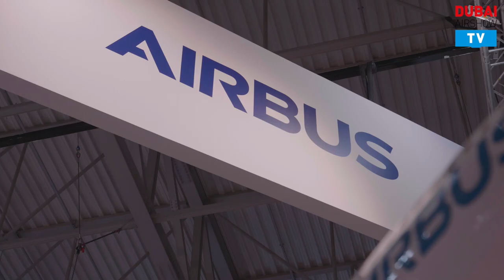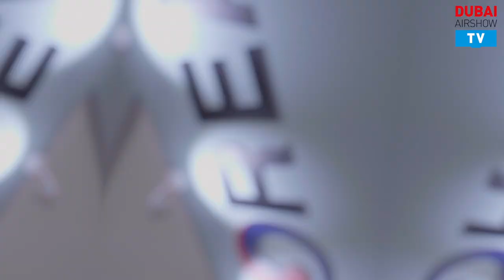Dubai Airshow 2019 - Day 4 Highlights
The 2019 Dubai Airshow will build on the overwhelming success of the last event which drew 79,380 trade visitors from around the world, 1,200 exhibitors from 63 countries, 1,603 international and regional media and an order book in excess of $113.8 billion.

The Dubai Airshow prides itself on supporting and responding to developments within the aerospace industry.  The 2019 edition will see a number of dedicated feature areas and conferences return to the show along with new additions